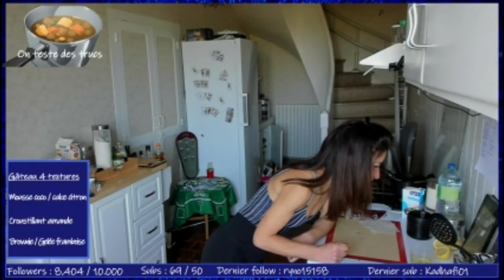On teste des trucs - Concours entre streameurs - Gâteau 4 textures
Rediffusion de mon live Twitch du 20/02/2021
Concours organisé par Scordellamor regroupant plusieurs streameurs cuisine.
Le thème était un "gâteau 4 textures".
Live où je teste des recettes avec plus ou moins de succès 😂😂